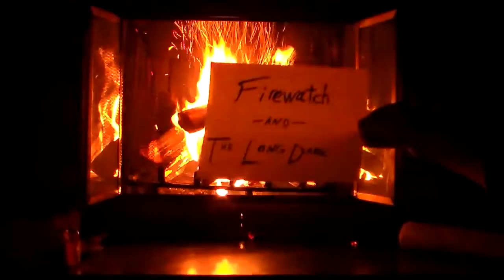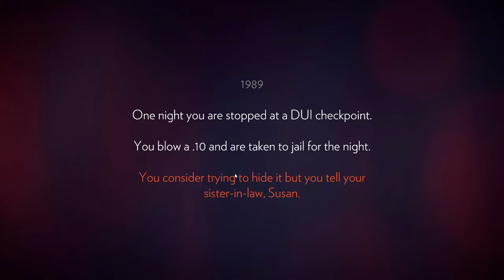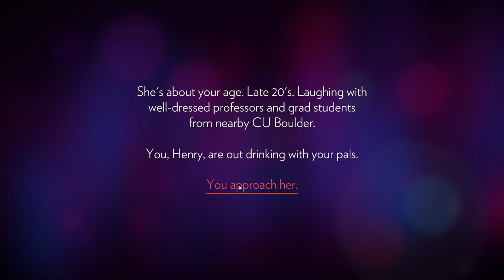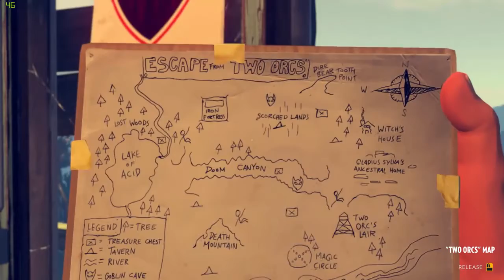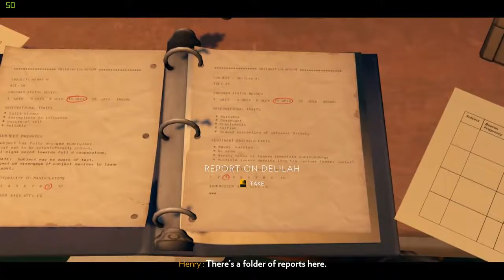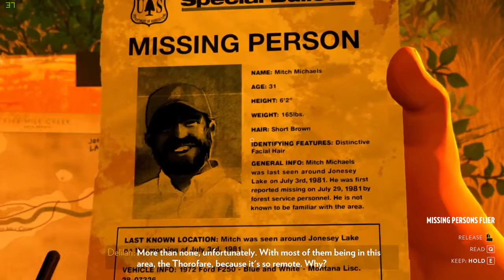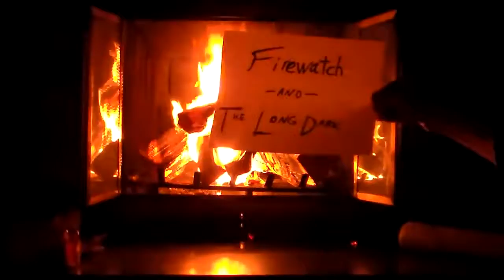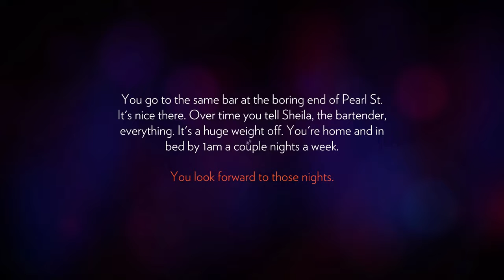Game Natures: Firewatch and The Long Dark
This is a video examination and comparison of two games about wilderness: Firewatch, a narrative-focused adventure title, and The Long Dark, an open-world survival adventure. It focuses on.